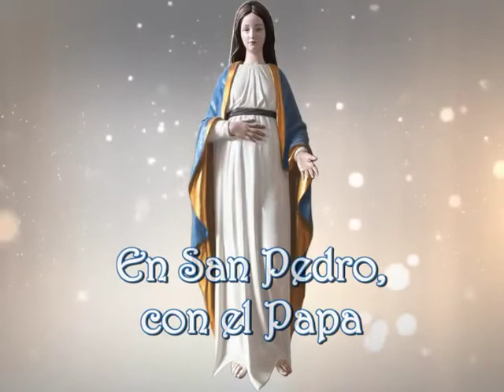Peregrinación a las raíces | 8. En San Pedro con el Papa | P. Santiago Martín FM